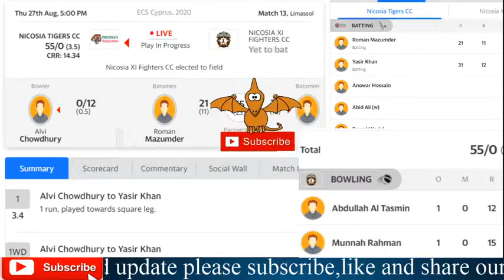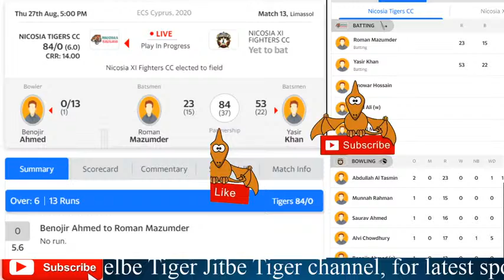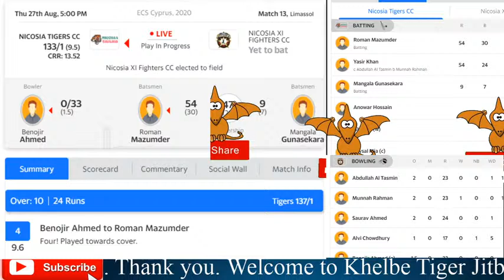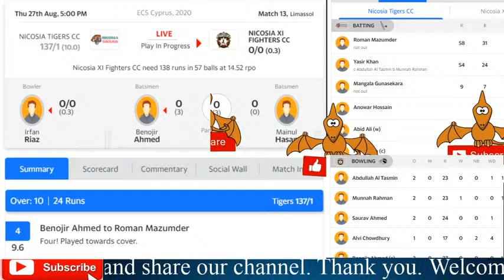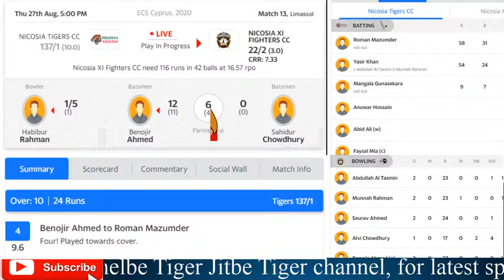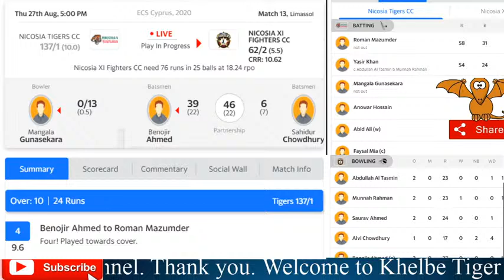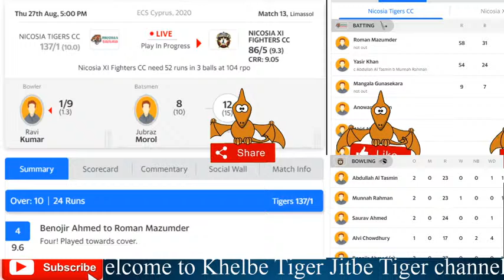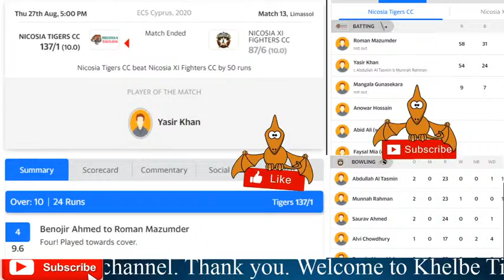Live: NICOSIA TIGERS CC VS NICOSIA XI FIGHTERS CC | ECS Cyprus, 2020 | Match 13, Limassol